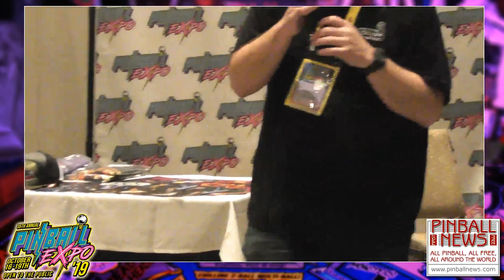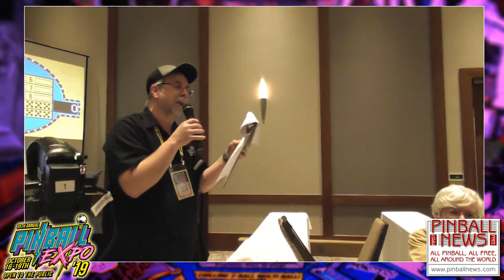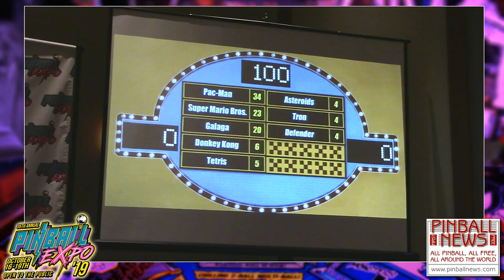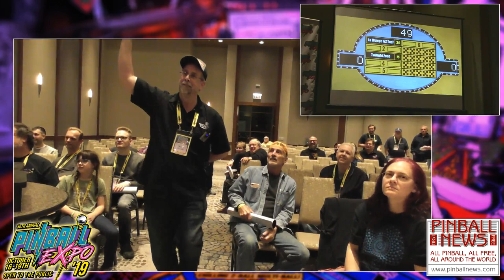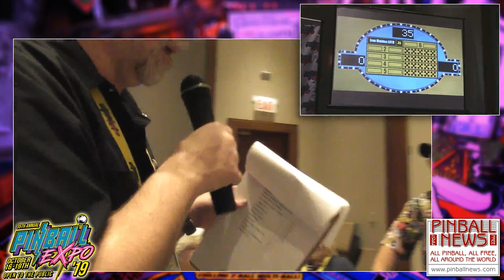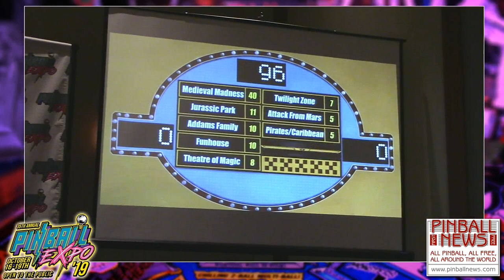Pinball News - Pinball Expo 2019 - Dwight Sullivan & Corey Stup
Dwight and Corey host their Family Feud Without The Family game show, where contestants have to match the answers given by the public to win prizes.